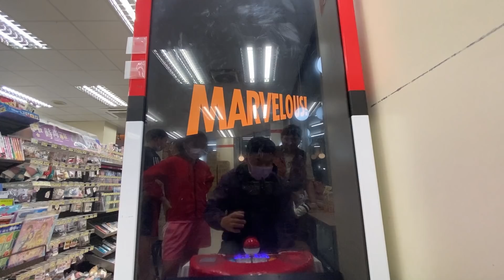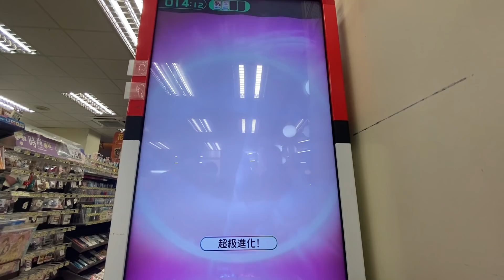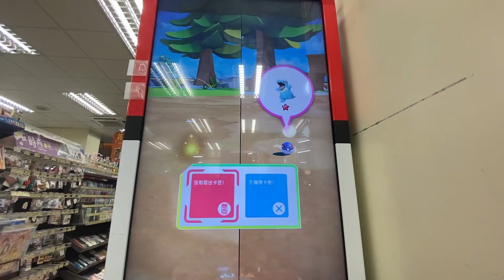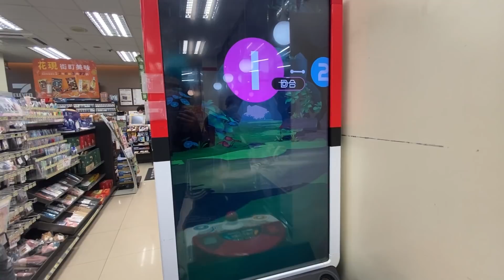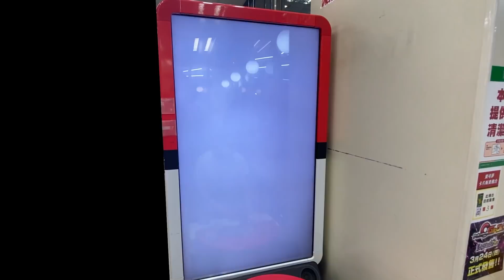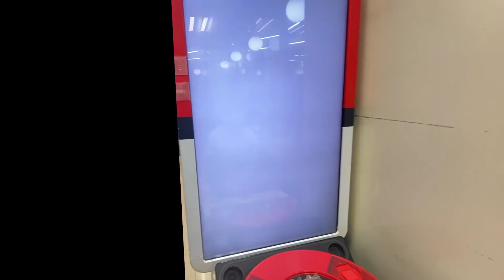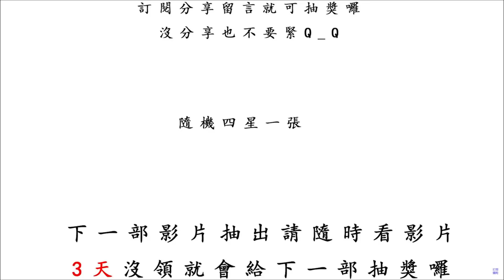【Pokémon gaole Legend 1彈】快投前請先詳閱公開說明書（爸媽就是你的說明書）。半夜11點了，快投立刻捕獲真的能下五星嗎?傳說1彈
pokémon ga-olé
ga-olé